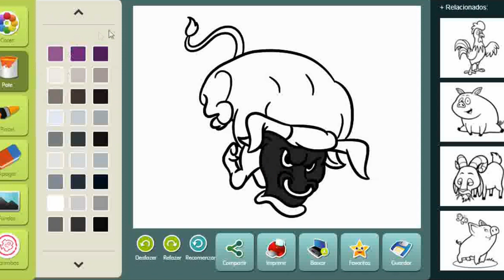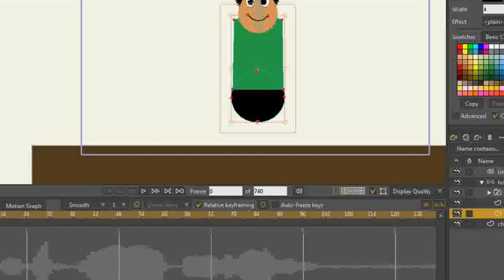🎵 O Boi Da Cara Preta DesenhoAnimado MusicaInfantil CanalAnimado DudaTv 🎵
boi boi boi boi da cara preta
boi da cara preta
musica boi da cara preta
desenho boi da cara preta

Cantigas Populares

Cantigas Populares

Cantigas Populares

Cantigas Populares

Cantigas Populares

Cantigas Populares

Cantigas Populares